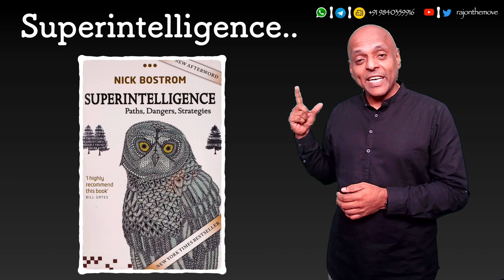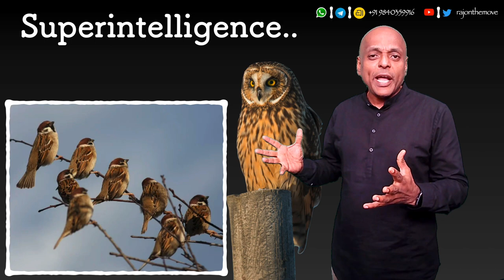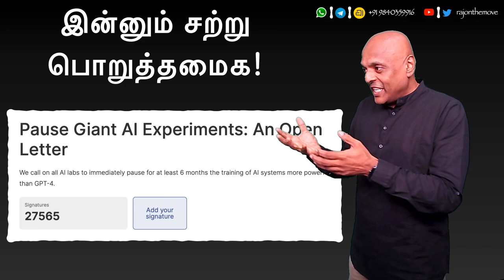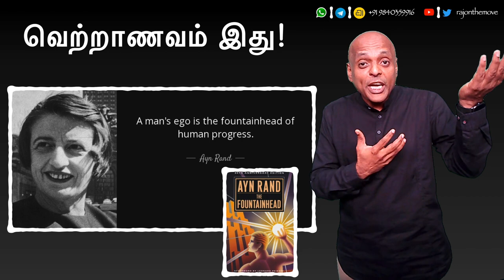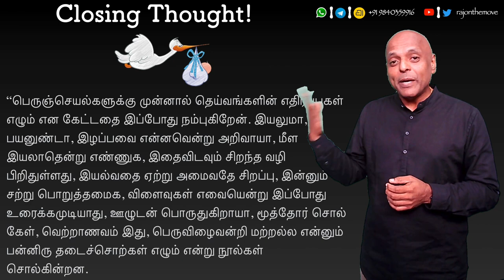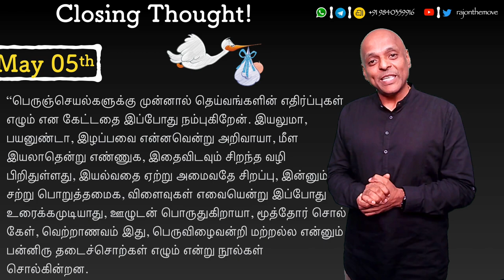A Dozen Cautions! - Quotidian - 467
Can One Of The Hundred Kauravas From The Mahabharatha Warn Us?
Warn Us About ChatGPT?
Warn Us Twelve Times?!

00:00 - The Opening Thought.
01:12 - The Beginning.
01:30 - Superintelligence Book By Nick Bostrom.
02:10 - Short Story In The Preface.
05:31 - குருதிச்சாரல் Book By Jeyamohan.
06:26 - 12 Warnings From Gods.
07:08 - Possible?
08:25 - Useful?
08:59 - What losses?
09:51 - Irreversible?
10:56 - Safer Bets?
12:04 - Say Enough?
13:09 - Wait A Little?
13:50 - Unpredictable?
14:47 - Toying With Destiny?
16:18 - Elderspeak?
17:35 - Wasteful Ego Games?
18:54 - Unquenchable Thirst?
21:00 - The Closing Thought.